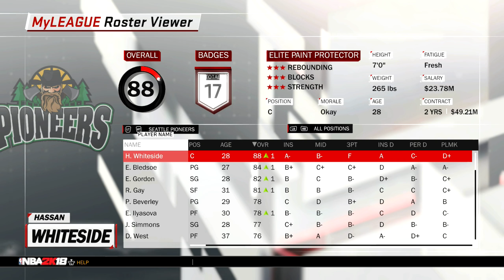EP: 2 Seattle Pioneers - "Injuries?!?!""